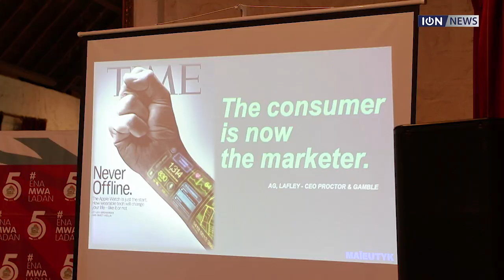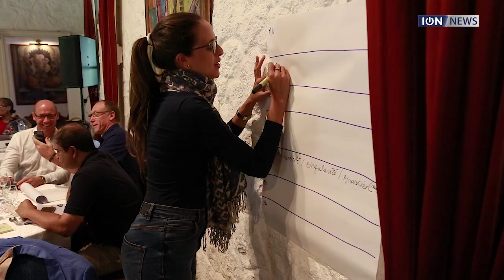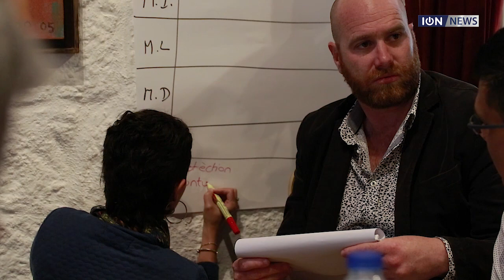Marques utiles et storytelling : Les entreprises Made in Moris repensent leurs stratégies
Cela va au-delà de l’utilité du produit ou service proposé, affirment Patrick Beauduin, expert en stratégies de marque, et Valérie Bossé, de l’agence Maïeutyk. Les deux ont animé une conférence sur les marques utiles à l’invitation de Made in Moris, le vendredi 28 juin. Ils ont ensuite accompagné une quarantaine d’adhérents du label lors d’un atelier, le même jour, pour mettre en pratique les stratégies abordées durant la matinée en prenant l’exemple d’une marque locale.
Le «storytelling» est aujourd’hui la forme la plus prisée en termes de communication de marque. Ces derniers recherchent des expériences, non plus les publicités classiques. Ce qu’en pensent nos entrepreneurs ? Les discussions ont été très animées durant la journée passée à la Maison de l’Etoile, à Moka. Une réflexion est engagée et sera approfondie au sein de chaque entreprise, qu’elles prennent le train en marche ou, comme Ravior, qu’elles aient déjà amorcées ce virage de manière intuitive depuis un moment.
Du côté de Made in Moris, on dresse un bilan «positif» de ce troisième rendez-vous et, plus généralement, du cycle de conférences qu’il a clos. A tel point que de nouveaux rendez-vous du même type suivront. A suivre.